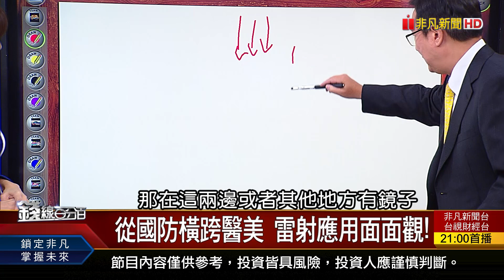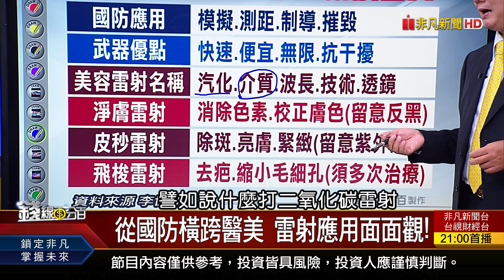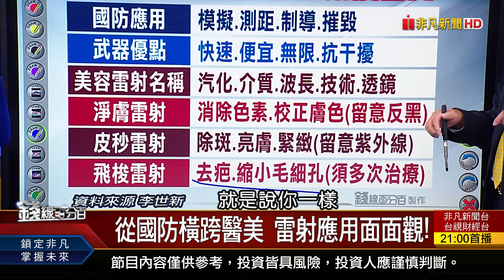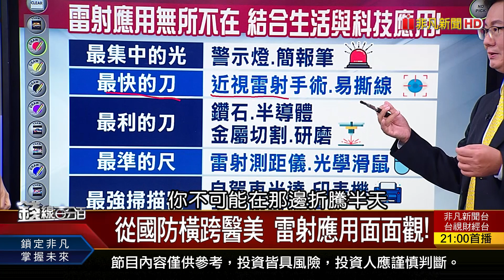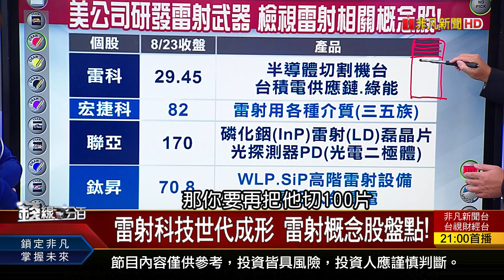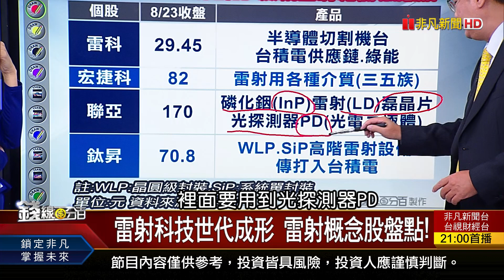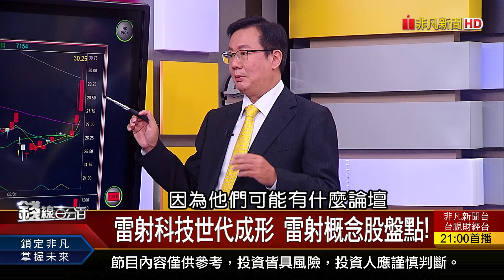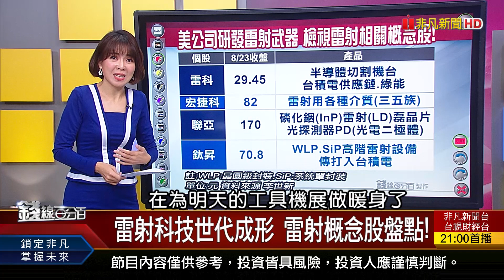《美國超級武器 "太陽神"雷射砲出擊! 雷射科技世代成形 雷射概念股盤點!》【錢線百分百】20220823-5│非凡財經新聞│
◎美國超級武器 "太陽神"雷射砲出擊!

●0823完整版(上)《國安密碼萬五又來了?搶短機會來了嗎? 車用面板動能強 成面板業救世主? 生技股分道揚鑣 誰是下半年伏兵?》
●0823完整版(中) 《14提前發表3大"陰謀"? 專家戳破! 美國超級武器 "太陽神"雷射砲出擊!》
●0823完整版(下) 《只有台積電不夠 用ETF擁抱"護國神山群"! 9月最大主力 投信作帳.結帳股? 熱門高股息ETF除息後 誰可以進場了?》